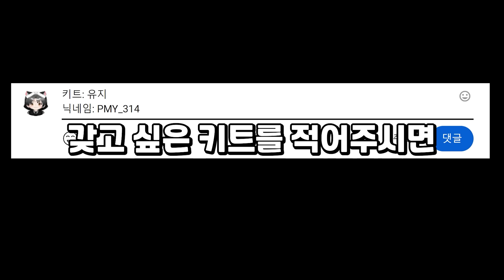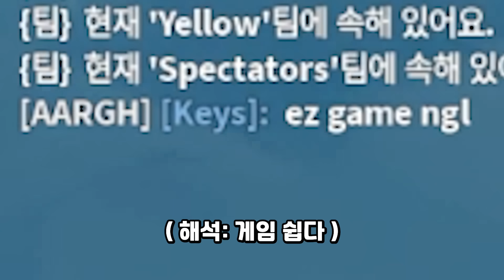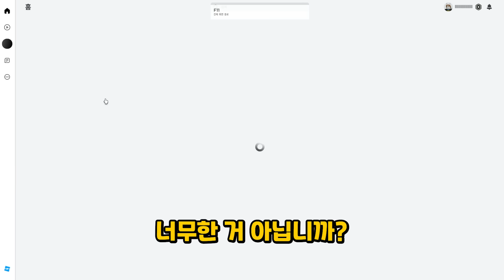무한 ''럭키박스'' 뽑기 멸장전 어그로 아닙니다 ㅋㅋ [로블록스 배드워즈]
ㅡㅡ편집기/영상ㅡㅡ
편집기: 프리미어 프로
녹화: obs
폰트: 레코체 (레시피코리아)
썸네일: 포토샵
편집: PMY
썸네일: PMY